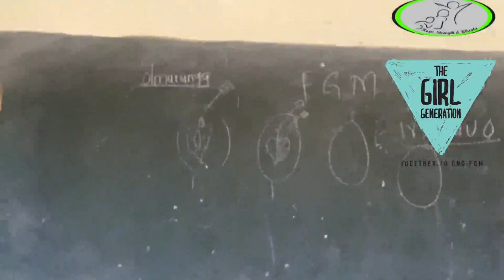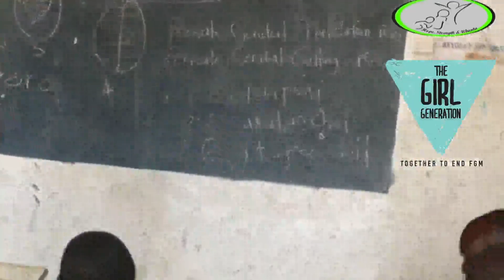CIF END- FGM Dissemination Workshop